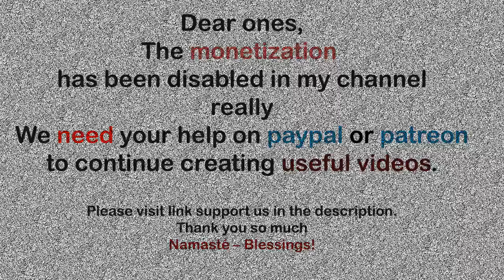Archangel Michael ~ The Aquarius Gate